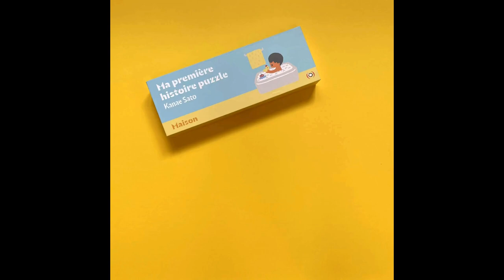MA PREMIÈRE HISTOIRE PUZZLE MAISON - Kanae Sato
Dans la maison il fait bon, mais avant de sortir, on n’oublie pas de bien se couvrir… C’est l’heure du bain, on se lave et on se sèche… On enfile son pyjama, on lit une histoire et on s’endort…

5 puzzles de 3 pièces pour les tout-petits, à assembler suivant un ordre logique et qui racontent des histoires toutes simples.